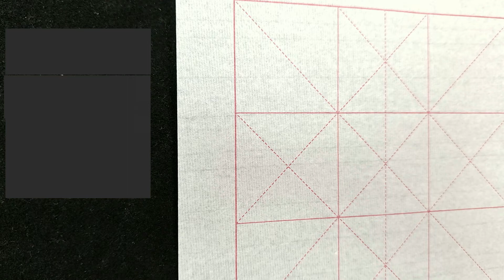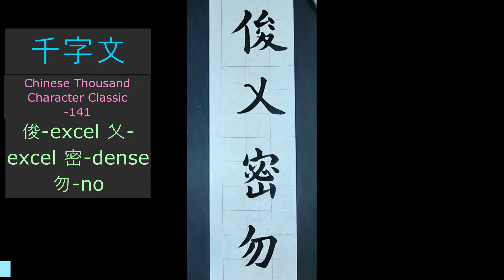千字文｜Chinese ​​​Calligraphy｜master​​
王羲之 千字文 臨书 第 141句
  ​Chinese ​​Thousand Character Classic-141
俊(뛰어날 준)-excel ｜乂(뛰어날)-excel｜ 密(빽빽밀)-dense ｜勿(말물)-no
calligraphy appreciation. 书法家 书法作品欣賞 楷书 行书 楷书 ​敎學